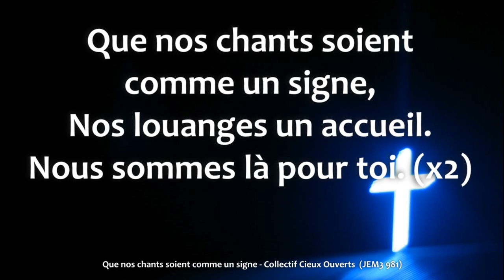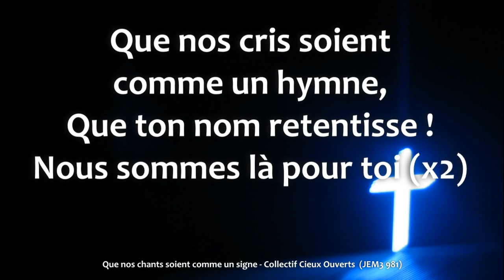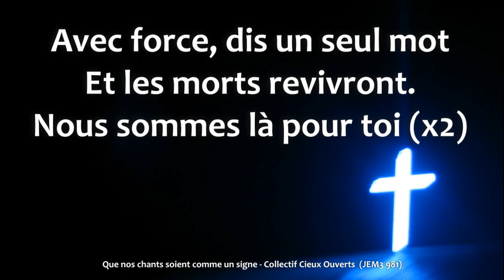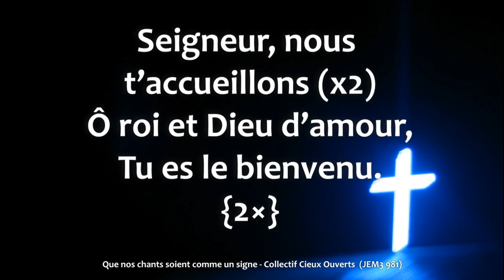Que nos chants soient comme un signe Collectif Cieux Ouverts